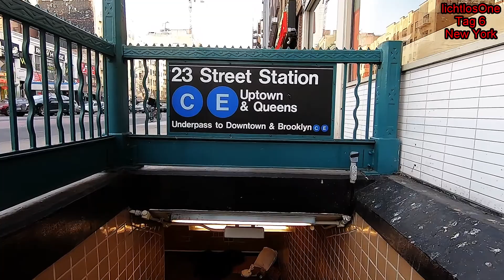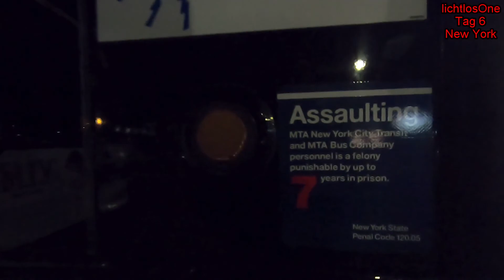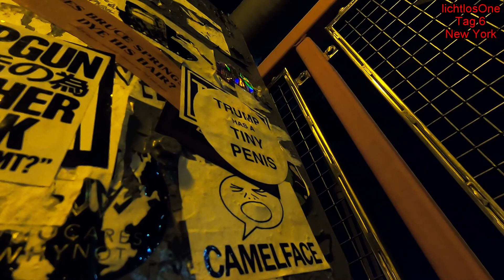New York City (Tag 6): Gospel in Harlem, Uptown, Williamsburg Bridge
Wir haben es den 2.Advent und da habe ich mir etwas besonderes ausgedacht: einen Gospel in Harlem. 2 Optionen standen zur Wahl, ich entschied mich für das Bethel Gospel Assembly, welches sehr offen für Touristen ist (Aufnahmen). Leider kam ich nur wieder ruckweise vom warmen Zimmer los, sodass ich die letzten 200m zur Subway eilend zurücklege. Heute checke ich übrigens den neuen Google Service, der mir den Tür-zu-Tür-Weg ermöglicht. Dabei bekommt man rechtzeitig eine Info, wenn man die Subway verlassen/wechseln muss, ob man in der richtigen Bahn ist, dazu Echtzeitdaten der Beförderungsmittel und andere Annehmlichkeiten. Hoffentlich wird das auch so mal in Deutschland angeboten!
Gerade noch kam ich in die Bahn und fuhr bis zur 116th Street. Die letzten 8 min fand ich bequem und tatsächlich sehe ich gleich meinen ersten traditionellen Gospel. Besucher müssen allerdings den Hintereingang nehmen und werden dann direkt auf eine großzügig bemmessene Empore geleitet. Ein freundlicher Afroamerikaner im Maßanzug begrüßte jeden Gast persönlich, man fühlte sich gleich wohl. Der Gospel selber war beeindruckend, was hier an Gefühl in Lieder investiert wird, muss man erlebt haben.
Anschließend drehte ich noch eine kleine Runde durch einen Park (Historic Fire Watch Tower) und ging zufrieden mit einem Kaffee zurück aufs Zimmer. Bei 3 Stücken Kuchen wurde auch das nächste "rumgereist"-Video betrachtet und ein wenig mit den Reiseteilnehmern vom letzten Mai (kati & die rumgereists) gechattet.
Nun brach das Mittagsprogramm an, ich wollte nun im Hop On Hop Of Bus die Uptown Runde kennen lernen und ging wieder ans Oberdeck. Da wir von der Wasserkante entfernt bleiben, ist es nur kühl statt eisig :) Hier wurde auch nach jedem Stop vor den tief hängenden Ampeln gewarnt. Aufstehen war in Oberdeck bei der Fahrt nicht gestattet. Verständlich!
Nach gut der Hälfte musste ich runter, es ist einfach zu winterlich und ich brauch dringend Wärme.
Am Central Park South stieg ich aus, hier standen 10 geparkte Jaguar, deren LED-Outlines synchron zueinander strahlten. Was es nicht alles gibt.
Kommen wir zum letzten Programmpunkt und dazu muss ich ein Paar Blocks nach Süden gehen. Mit der Subway komme ich direkt über die Williamsburg Bridge, die ich zu Fuß in der Dunkelheit begehen möchte. Doch ein Künstler zeigte beeindruckende Skills in den Subway (7:15 min), verglichen mit dem was ich in Berlin so sehe war das hohe Kunst!
An der Marcey Ave stieg ich aus und kam mit einem Linienbusfahrer ins Gespräch. Mich interessierte, wie sicher oder gefährlich es in und um NYC ist und wir tauschten uns rege mit unseren Erfahrungen aus. Nun suchte ich kurz den Aufgang zur Brücke, was nicht sofort ersichtlich ist. Denn die Fahrradspur ist von der Fußgängerspur getrennt und verfügt je über einen eigenen Zugang. Wie zu erwaten traf ich vielleicht 10 Personen und mehrere einzelne Fahrradfahrer, hier und um die Zeit hat man glücklicherweise seine Ruhe und kann die Sicht auf das beleuchtete Manhattan voll auskosten. Bedingt durch die Bewegung war mir nicht mal kalt, mit Musik im Ohr hetzte mich nichts, denn es ist gerade erst 20.30 Uhr.
Zum Abschluss des Tages orderte ich mir wieder was beim Chinesen, ein Chicken Curry welches ich auf Wunsch etwas schärfer bekommen habe.